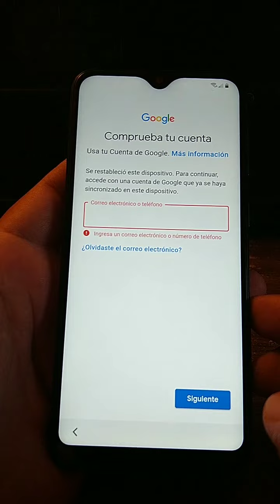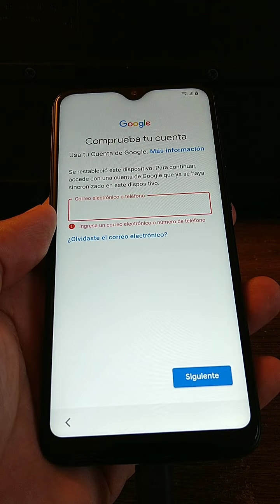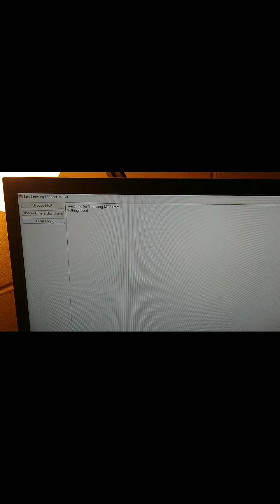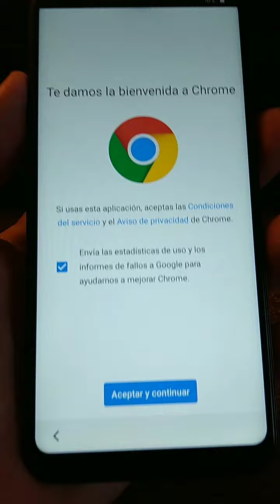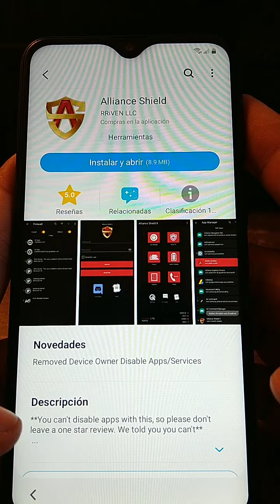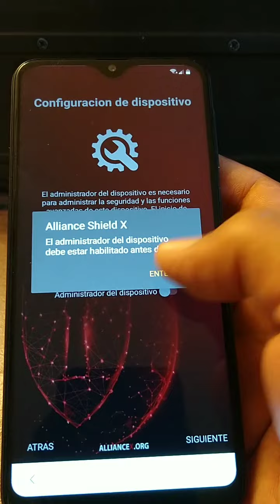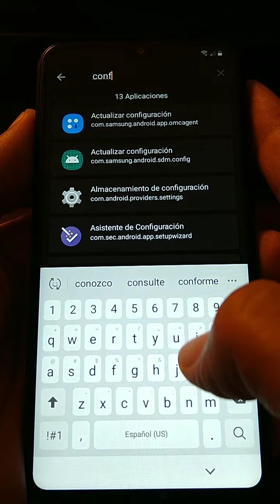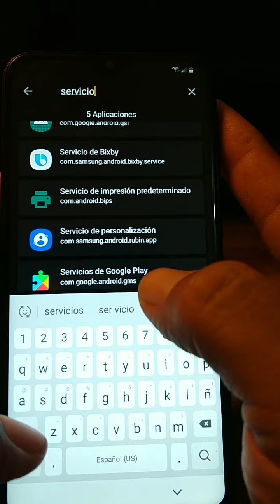cómo quitar cuenta Google o frp a Samsung galaxy A10e Android 9 nuevo metodo 2022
quitar cuenta Google o frp a Samsung galaxy A10e Android 9 2022 gratis